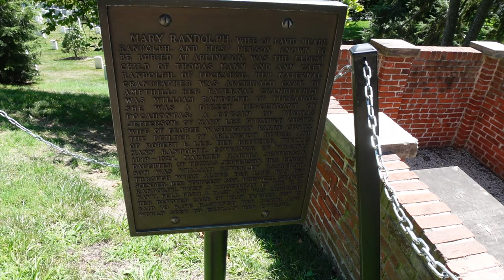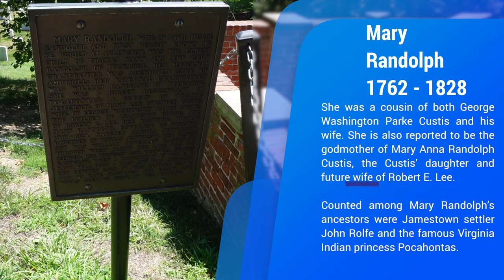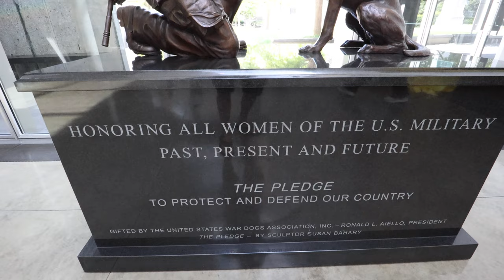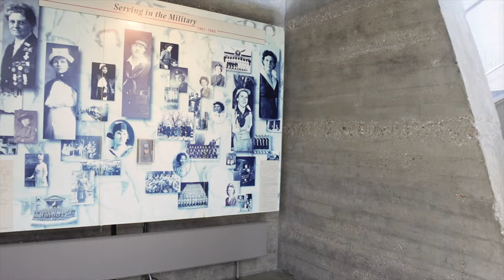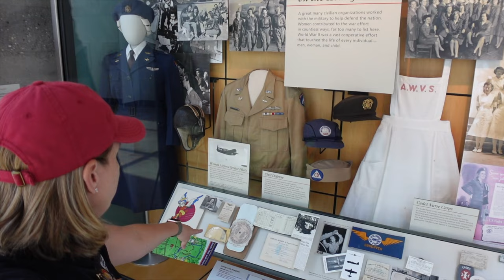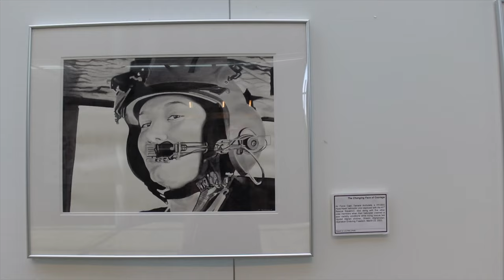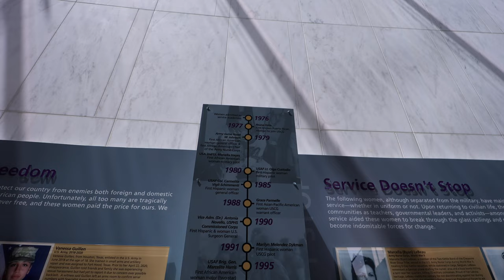Unforgettable women of Arlington National Cemetery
In our second collaboration with History Underground, we got to visit the Women's Memorial at Arlington National Cemetery. We also visit some other notable women's buried there...and we barely scratched the surface.

Join us as we honor the women of Arlington National Cemetery.

Intro: 0:0
Ruth Bader Ginsburg Gravesite: 0:40
Mary Rudolph Gravesite: 1:25
Rear Admiral Grace Hopper Gravesite: 2:23
Arlington Women's Memorial: 4:10
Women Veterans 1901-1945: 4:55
Women in Aviation (WASPs): 5:48
Modern Day Women in the Military: 6:52
Women in the Korean War: 8:01
Women in Vietnam: 8:16
Talking with History Underground: 8:56

🙌🏻 We appreciate every little bit of support 🙏🏻

🎁 Walk with History Gift Shop